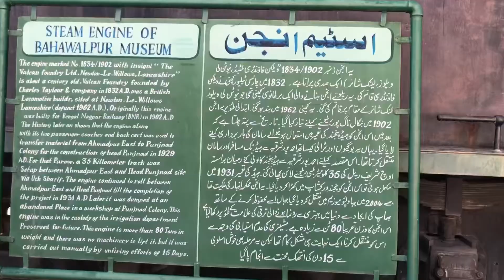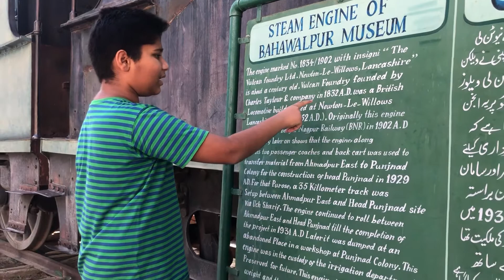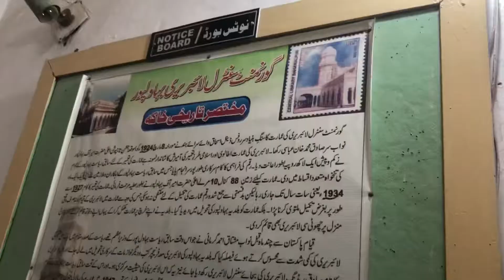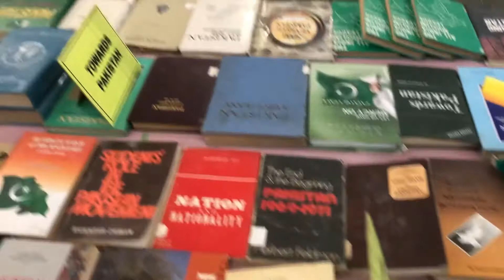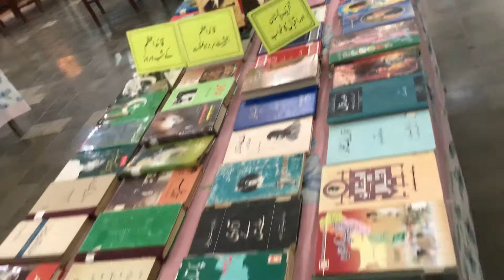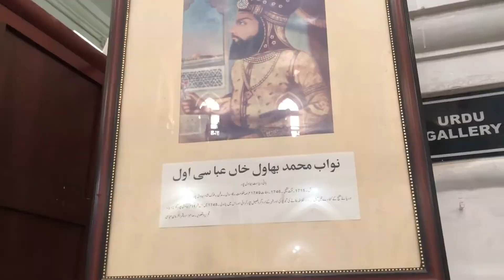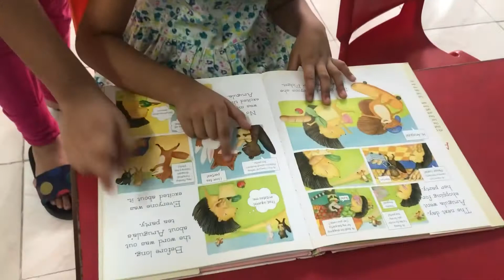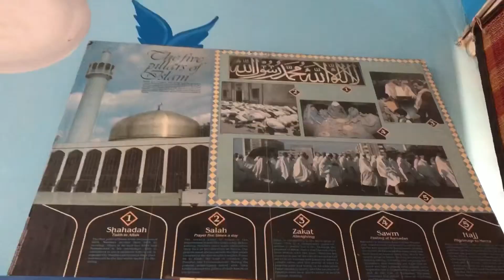A Visit to Central Library Bahawalpur/Oldest Library Of Southern Punjab/Amazing Info&Books🌸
Central library Bahawalpur